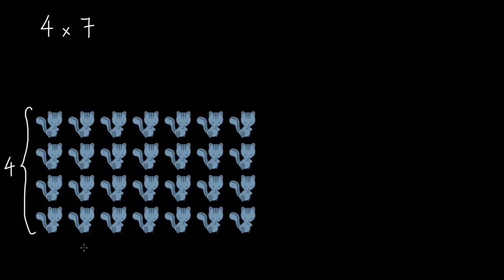35. Tính chất phân phối khi thực hiện phép nhân - Toán lớp 4 Việt Nam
Video dành cho bài học "Nhân một số với một tổng", thuộc chương trình Toán lớp 4 Việt Nam.

Xem tất cả video dành cho học sinh lớp 4 theo chương trình của Việt Nam tại playlist

Video được chuyển ngữ với giọng lồng tiếng của tình nguyện viên Nguyễn Thuỳ Dung.

Khan Academy là một nền tảng học trực tuyến miễn phí hàng đầu thế giới, với sứ mệnh mang đến cơ hội học tập miễn phí, chất lượng cho bất kì ai, dù họ ở bất kì đâu trên thế giới.

Với sứ mệnh lan toả sức mạnh của Khan Academy tại Vietnam, Khan Academy Vietnamese Translation Project - chương trình hợp tác phi lợi nhuận giữa Khan Academy và The Vietnam Foundation - đã chính thức ra đời năm 2020. Được Khan Academy tin tưởng và trao quyền để trở thành đại diện chính thức và duy nhất tại Việt Nam, đội ngũ KAVTP luôn nỗ lực hết mình trong vai trò Việt hoá các nội dung của Khan Academy, cũng như tích cực lan toả thông tin về Khan Academy trong cộng đồng. Hiện tại, các nội dung đã được chuyển ngữ được đăng tải miễn phí tại website vi.khanacademy.vn.

Với mục tiêu mang đến cơ hội học tập bình đẳng cho 22 triệu học sinh Việt Nam, chương trình KAVTP luôn mong muốn nhận được sự đóng góp, hỗ trợ từ cộng đồng, đặc biệt là từ các bạn trẻ và các thầy cô giáo.

* Để cập nhật thông tin về chương trình, mời bạn theo dõi fanpage chính thức tại và đăng ký theo dõi kênh Youtube chính thức

Khan Academy Vietnam - học liệu miễn phí, chất lượng cho mọi trẻ em Việt Nam.